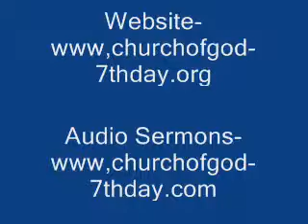LORD's Supper Part 3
Remember the LORD's Death 'til He Come

Brother Ken Houseley (more)